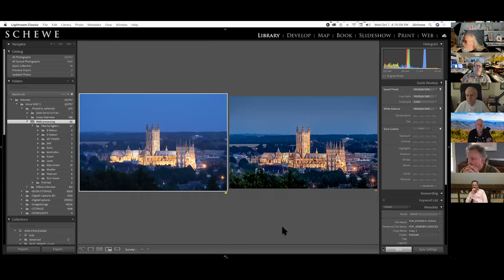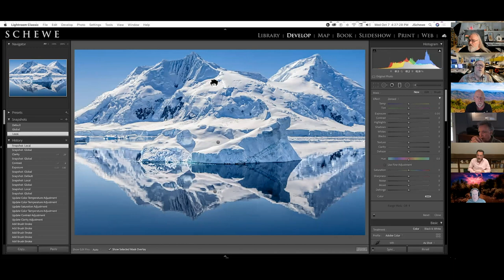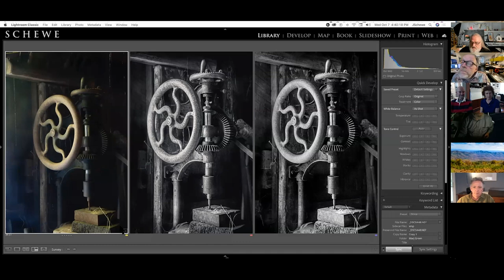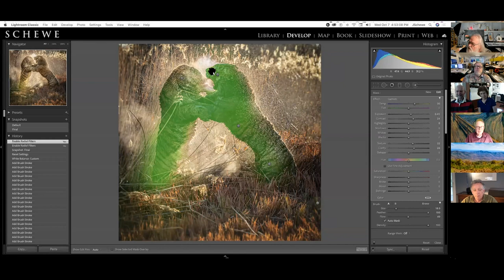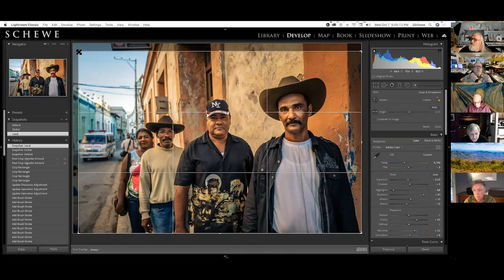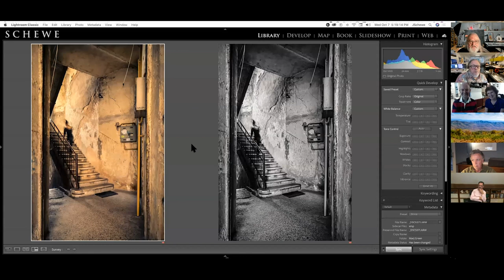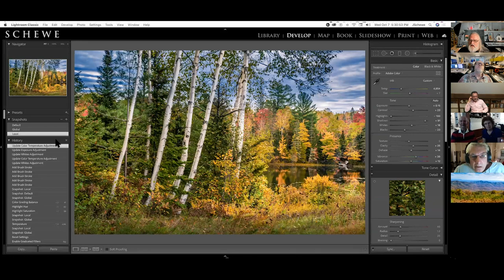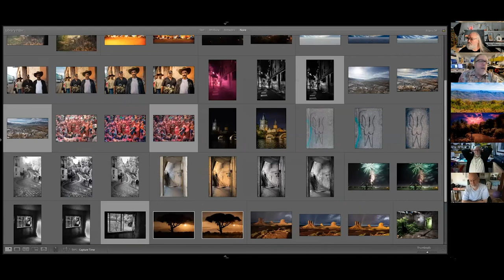Lightroom RAW Edits With Jeff Schewe Part 2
RAW Edits With Jeff Schewe - Part 2

Have some fun with JEFF SCHEWE as he edits files sent in by our readers and viewers during his Edit RAWS With Jeff Schewe Part 2 - Zoom Meeting. You can find the article on PhotoXPL.com…. Jeff will be using lightroom during this demonstration.

If you need something photographic please email Jody Grober at or Phil Gibson at . PhotoPXL works closely with Roberts Photo as they are one of the best camera stores in the country.

PhotoPXL
Gallery At The Stutz
1060 N. Capitol Ave • Suite C-375
Indianapolis IN 46204 USA